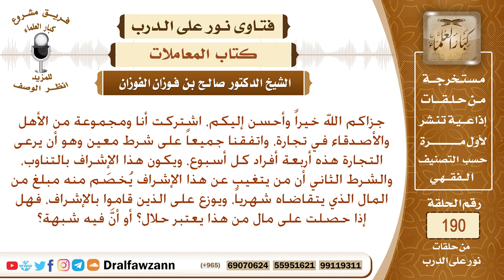حكم خصم جزءا من المال على من يتغيب عن العمل – الشيخ صالح الفوزان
نص السؤال: جزاكم الله خيراً وأحسن إليكم، اشتركت أنا ومجموعة من الأهل والأصدقاء في تجارة، واتفقنا جميعاً على شرط معين وهو أن يرعى التجارة هذه أربعة أفراد كل أسبوع، ويكون هذا الإشراف بالتناوب، والشرط الثاني أن من يتغيب عن هذا الإشراف يُخصَم منه مبلغ من المال الذي يتقاضاه شهرياً، ويوزع على الذين قاموا بالإشراف، فهل إذا حصلت على مال من هذا يعتبر حلال؟ أو أنَّ فيه شبهة؟
السيرة الذاتية :
للاشتراك في قناة الشيخ صالح الفوزان

رئيس الفريق
لمشروع كبار العلماء